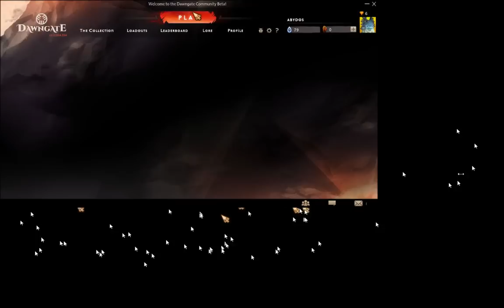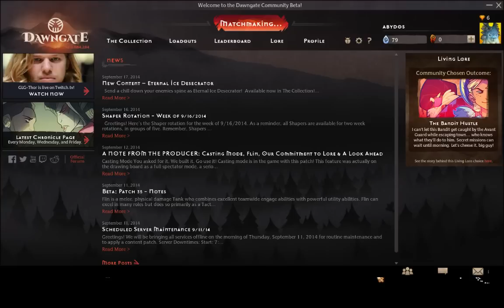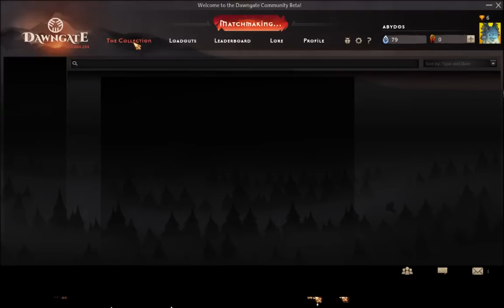Dawngate Live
Új kedvenc Mobám, legalábbis a Heroes of The Stormig biztosan -- Watch live

Padawan Program!

Újramegosztási, újrapublikálási feltételek!
Szeretnéd feltölteni a videóimat a saját csatornádra? Vagy szeretnél videoanyagot összevágni az én videóimból? Megoldható! Részletek erre